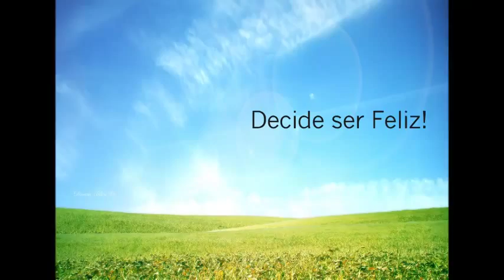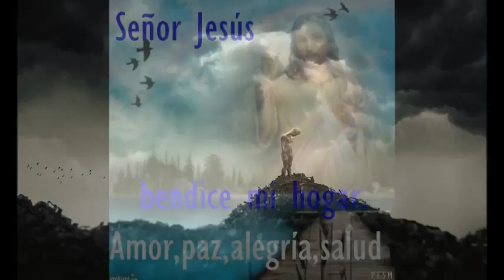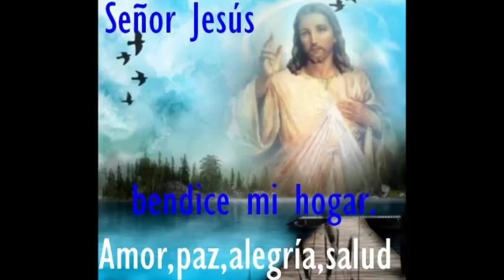Rigo Morales y los Alegres del Palmar El Pan De Cada Dia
eso se le llaman,oraciones y bendiciones para agradecer a dios por lo que tenemos...